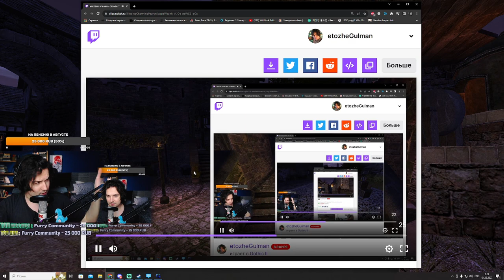ШОК КОНТЕНТ! ТОЛЬКО СЕЙГОДНЯ И СЕЙЧАС, ЦЫГАНСКИЙ ПОВЕЛИТЕЛЬ ВРЕМЕНИ!